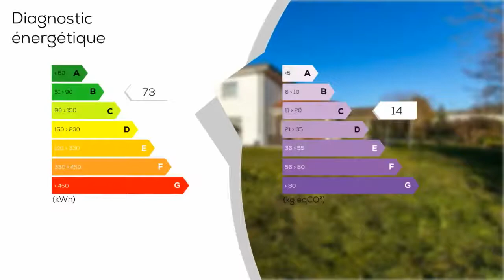A vendre - Maison/villa - MISEREY-SALINES (25480) - 6 pièces - 146m²